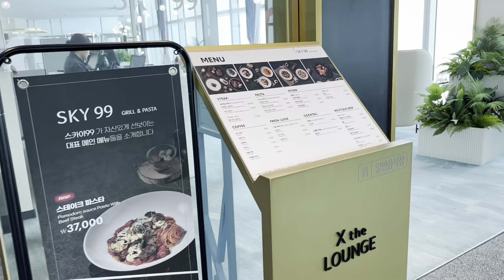Dia #4 na Coreia do Sul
Passamos o dia em Busan e tomamos café na cafeteria mais alta do mundo! Nao perca essa serie incrivel sobre meus 8 dias desvendando a coreia do sul!